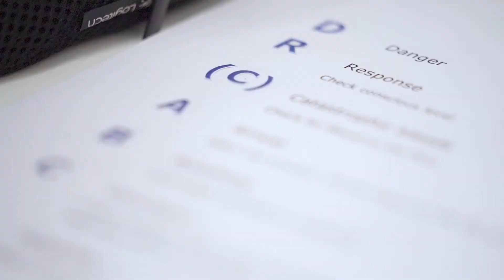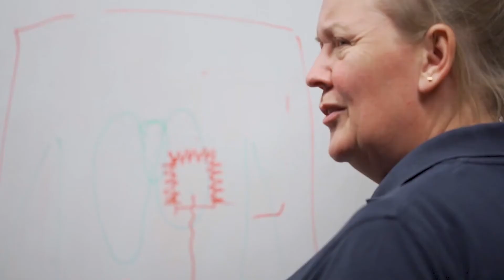Introduction to the GWO taxonomy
How do we achieve learning? If you are an instructor, this is probably something you ask yourself a lot. If you are looking for some inspiration, GWO has published a new taxonomy that helps you describe, plan and conduct GWO courses. This video introduces the GWO taxonomy, it's purpose and definitions.